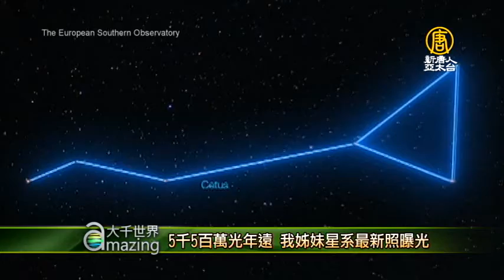5千5百萬光年遠 我姊妹星系最新照曝光【大千世界】銀河系｜鯨魚座 NGC 1055 星系｜自然科學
【新唐人亞太台@MOD 320頻道】有想過除了銀河系，在九大行星的宇宙空間之外還存在著別的星系嗎？歐洲南天天文台最近就公布了 距離地球約5千5百萬光年 與銀河系相當大 名為鯨魚座星系的彩色畫面，跟著鏡頭一起來探究宇宙的無窮奧秘。